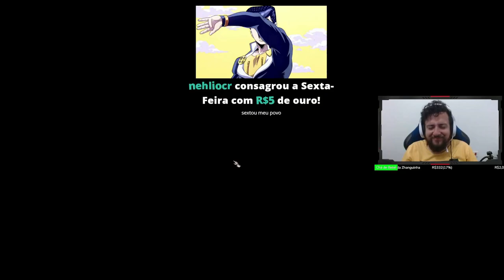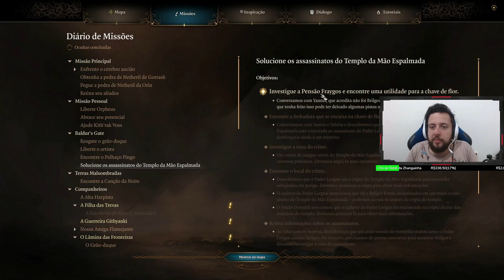ENFRENTANDO O VIGIA DE AÇO! - Baldur's Gate 3(Anão Clérigo) #30